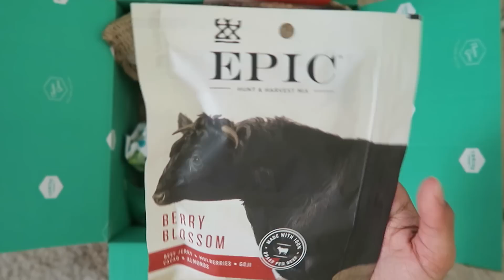🍜 WHAT I EAT IN A DAY #5: HEALTHY ASIAN FOOD!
Thrive Market is my new favorite place to get organic & healthy products at a huuuuuge discount. They sell products at 25%-50% off retail price & deliver everything straight to your door which is perfect for me because I'm lazy LMAO If you have any dietary preferences or restrictions, you can sort by category on the website so if you're vegan, you can sort "vegan" or if you're gluten-free, you can sort "gluten-free". I am very passionate about social issues like access to healthy food for EVERYONE, and that is one thing that aligns with Thrive Market's mission directly. And I happily support that! Thank you Thrive Market for making a difference, truly!

ABOUT ME
Kumusta! My name is Asia and I'm a beauty/lifestyle vlogger and actress based in Los Angeles. On my channel you'll find: skincare tips & tricks, fashion videos, korean skincare reviews, lookbooks, healthy food videos, weekly vlogs, and more!

 ▹ I'm half Black/half Filipino (Igorotak!)
 ▹ I'M AMERICAN. I just like to do a lot of accents lmao
 ▹ I only speak Taglish. Sobrang sorry talaga T^T
 ▹ I'm a military brat so I don't have a hometown
 ▹ Canon G7X / Nikon D7000

MUSIC
➥ 'Touchdown' - Phoniks

➥ FTC ‣ This video was made in collaboration with Thrive Market!